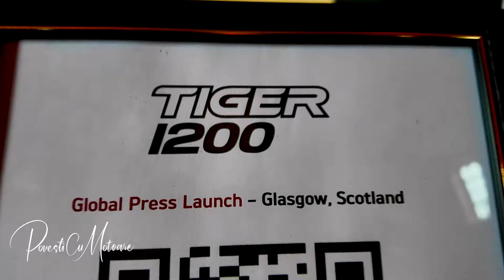Lansarea modelelor din gama Triumph Tiger 1200 2024